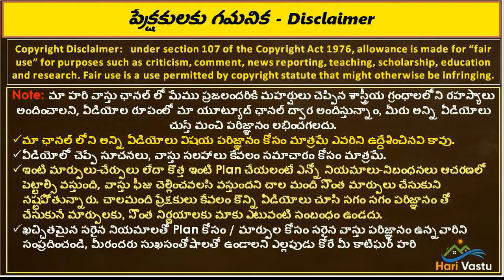🏠 మధ్య ద్వారాలు - ఈశాన్య ద్వారాలు 30 సం ల అనుభవంతో చెప్తున్నా మాటలు Experience in vastu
👉 Please Watch  ► 🏠 మధ్య ద్వారాలు -  ఈశాన్య ద్వారాలు  30 సం ల అనుభవంతో  చెప్తున్నా మాటలు Experience in vastu

madya dwaram valla em labham,
benefits of middle door ,
centre door vastu ,
vastu prakaram centre door,
gudivada lo madya dwaram ,
vastu prakaram madya dwaram ela undali ,
middle door vastu in telugu,
madya dwaram yokka rahasyam ,